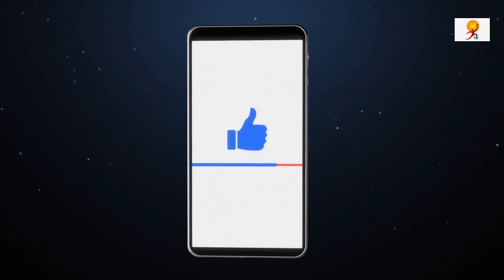India's first wind-solar hybrid power plant | Adani Green Energy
Adani Green NSE 0.11 % subsidiary Adani Hybrid Energy Jaisalmer One Limited has commissioned a 390 MW wind-solar hybrid power plant at Jaisalmer. "The new plant has a Power Purchase Agreement (PPA) with the Solar Energy Corporation of India (SECI) with tariff at Rs. 2.69 per kWh.